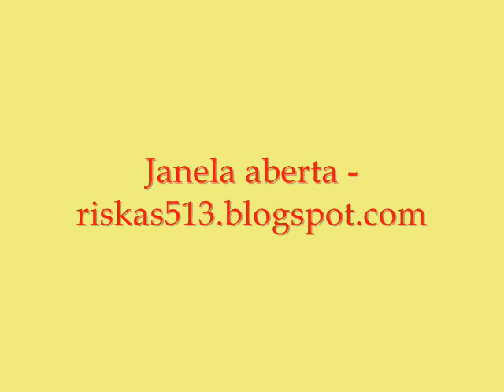Trio Harmonia - Pezinho da Vila (popular)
Discos Imavox IM-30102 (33 rpm - 1979)